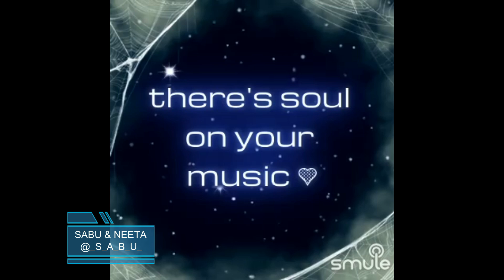Do sitaron Ka zameen Par Hai Milan By SabuThomas & Neetakumar66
Singer(s)

“Do Sitaron Ka Zameen Par”, is a beautiful song from the movie, "Kohinoor", composed by the Music Director Naushad and sung by Lata Mangeshkar & Mohammed Rafi. This movie was released in 1960 and this song was super popular from then till this date.

Song Lyrics:-

do sitaro ka zami par hai milan aaj ki rat
muskurata hai umido ka chaman aaj ki rat
rang layi hai mere dil ki lagan aaj ki rat
sari duniya nazar aati hai dulhan aaj ki rat
aaj ki rat

husan wale teri duniya me koi aaya hai
tere didar ki hasarat bhi koi laya hai
tod de, tod de, parade ka chalan aaj ki rat
aaj ki rat

jinse milne ki tamana thi wo din aate hai
chand tare meri raho me bichhe jate hai
chumata hai mere kadmo ko gagan aaj ki rat
aaj ki rat